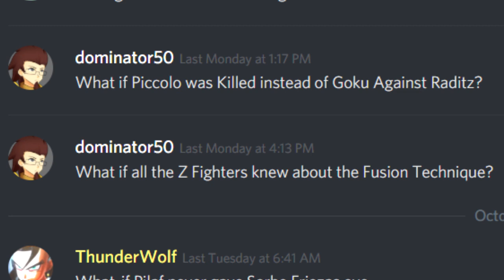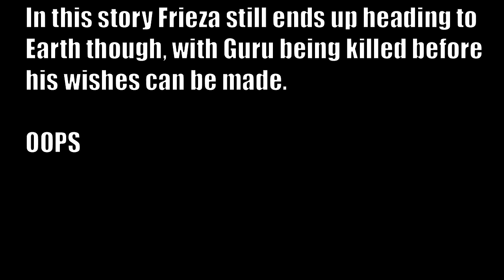What If Piccolo Died Against Raditz? (Dragon Ball Z)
Have you ever wondered what would happen if the death of Goku in the saiyan saga had been replaced with Piccolo? How do you think this would have changed the series as a whole.

I am Broku and I love all of Dragon Ball. I will make power scaling videos, theories, super reviews, and What if theories.